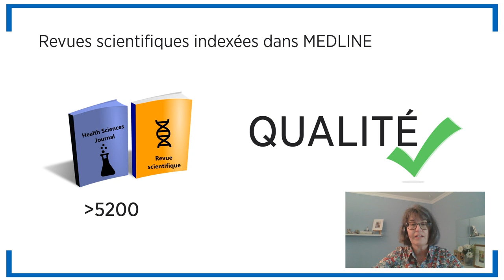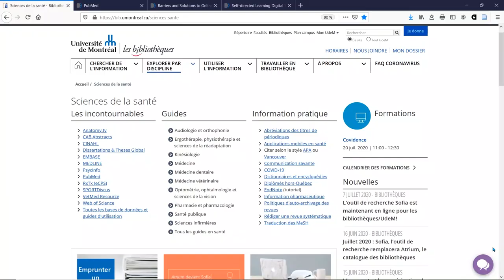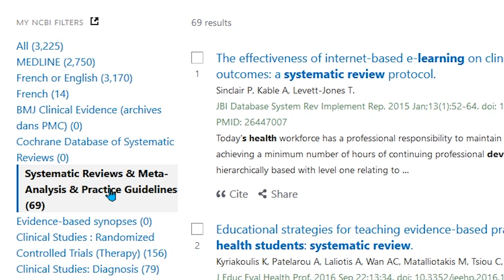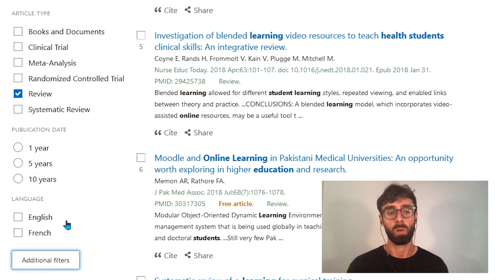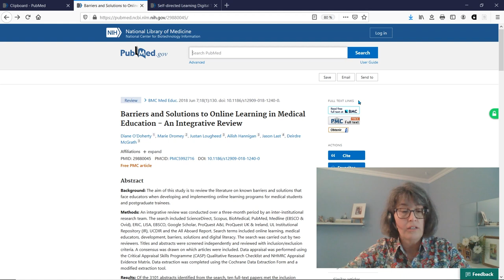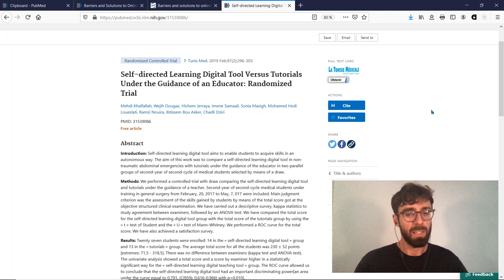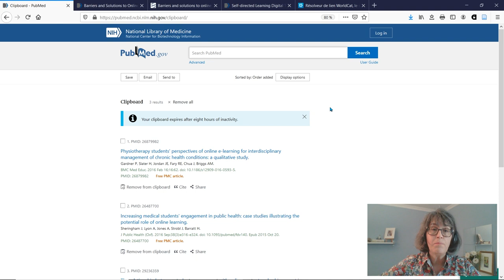PubMed - Introduction à l'interface et recherche par mots-clés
Capsule 1: Objectifs d'apprentissage
Suite au visionnement de cette capsule vidéo, les participants pourront :

Accéder au PubMed configuré UdeM (0:58);
Créer une recherche par mots-clés (1:23);
Appliquer des filtres de recherche (2:03);
Sélectionner des références et les conserver dans le Clipboard (4:02);
Accéder aux articles repérés (4:37);
Connaître les options disponibles pour citer une ou plusieurs références (5:33);
Découvrir des options additionnelles de sauvegarde et d’exportation des résultats (6:20).